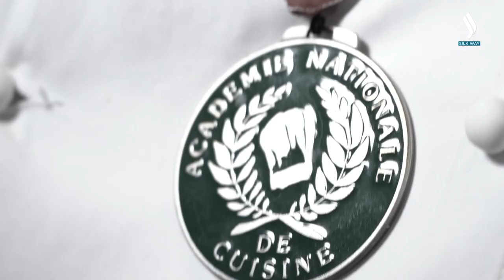Quail crepinette | Talk and cook | Silk way TV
Chef de cuisine at the French embassy in Kazakhstan Carlos Marsal is a new guest of “Talk and Cook” show! During the program our dear guest will tell and show the secrets of cooking a delicious dish. Also during the program, Mr. Marsal will talk about his experience as a cook in different countries, including the leaders of these countries, as well as our chef will tell about his plans for the near future, for example, about writing his own book.